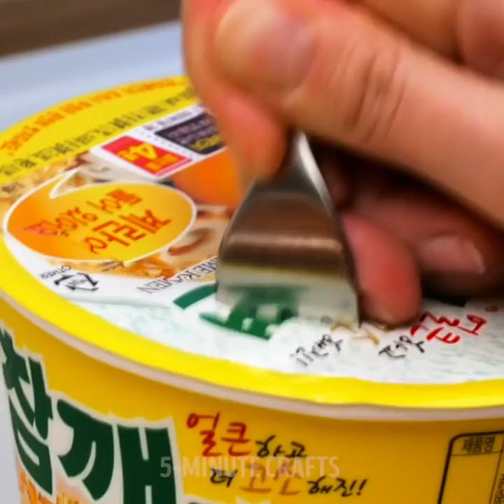33 AMAZING RECIPES WITH NOODLES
NOODLE RECIPES AND IDEAS THAT ARE TOO DELICIOUS TO HANDLE

Noodles are a very simple food. They’re like eggs, you can use them pretty much everywhere - whether you’re cooking sweet food or something savory. In this video, I show you some creative ways to switch things up with your noodles and create tasty treats for everyone.
You can take some nori and wrap them in some seaweed and then cook them in a frying pan. Using a pair of chopsticks open them and then add some treats inside – such as dough balls.
You can mash up some noodles to make fried chicken. First cut the noodles in smaller pieces. Then dip a chicken breast in some sour cream and then dip it in some noodles. Fry them and Bon appetite.
You can mix some cooked potatoes, milk and butter to make your own delicious mashed potato noodles.
Another great recipe is to make noodles out of mozzarella pieces. You simply melt some mozzarella you mix it up with some eggs and then turn it into a dough. Flatten it on the counter and then cut it in smaller thin stripes.
I also show you how to make ramen pizza noodles in the oven using blocks of ramen, cheese, tomato sauce, and pepperoni.

Timestamps:
1:22 – Ramen fried chicken recipe
3:07 – Delicious oven-baked pizza noodles
4:31 – What else you can do with noodles
6:51 – Noodle nuggets
8:51 – Amazing fast-food hacks
10:57 – Genius trick for your burrito